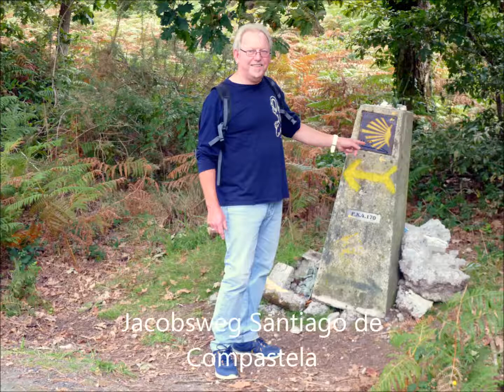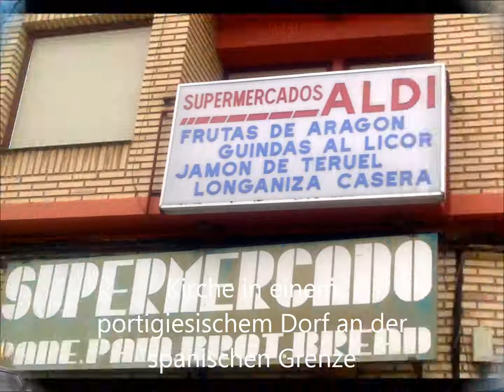Urlaubsreise 2015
Eine Reise mit unserem Wohnmobil von NRW nach Frankreich, Spanien und Portugal im Herbst 2015